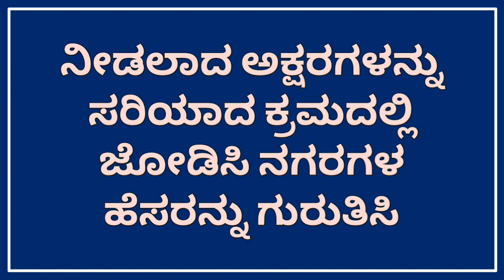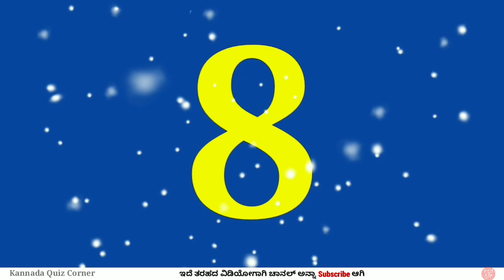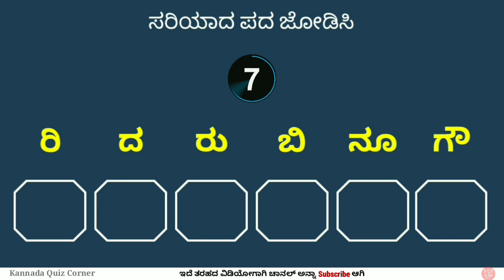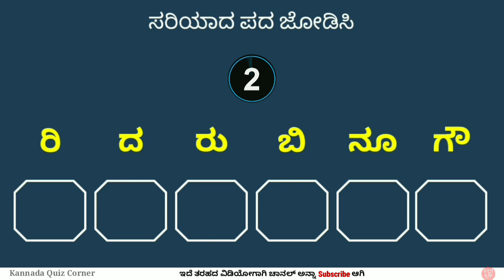ನಗರಗಳ ಹೆಸರಿನ ಪದಬಂಧ | Padabandha in Kannada | Kannada Quiz Corner | Word Puzzle | Riddles